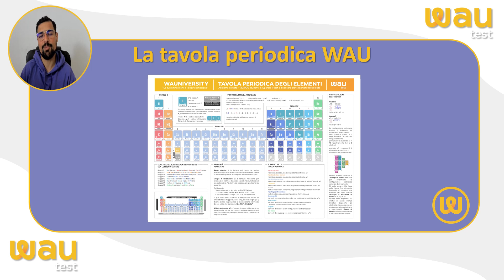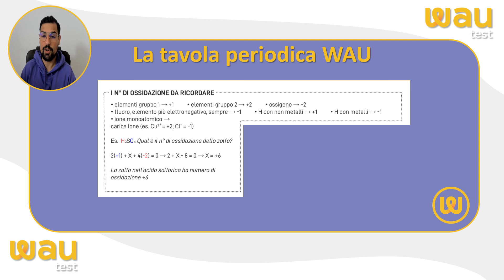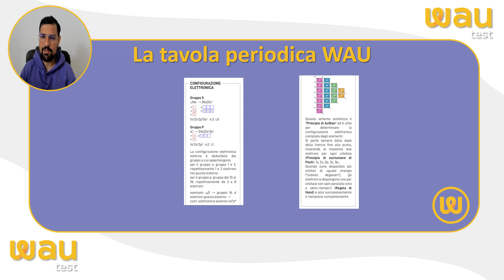TAVOLA PERIODICA WAU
Sai che non c'è bisogno di studiare tutta la tavola periodica a memoria per il test di medicina? 🤯
Il nostro docente di chimica Luca ha creato una tavola periodica speciale per la nostra community: si tratta di una risorsa gratuita super utile che contiene SOLO le informazioni necessarie, ovvero quelle più richieste nei quesiti dei test ufficiali:
- come calcolare il numero di ossidazione degli elementi che ne presentano diversi;
- le proprietà periodiche;
- gli elementi più presenti nei quiz;
- le mnemotecniche dei Tutor Wau per ricordarsi gli elementi dei gruppi;
- le informazioni necessarie per i gruppi più importanti;
- la separazione dei blocchi a seconda dei numeri quantici dei gusci incompleti;
- informazioni sulla configurazione elettronica e come dedurla rapidamente.

Se hai domande o dubbi ti rispondiamo nei commenti ✌️
ESERCITATI GRATIS CON QUIZ E SIMULAZIONI TOLC MED: